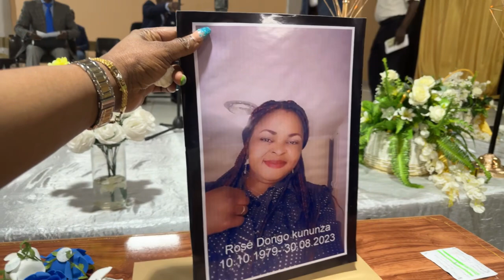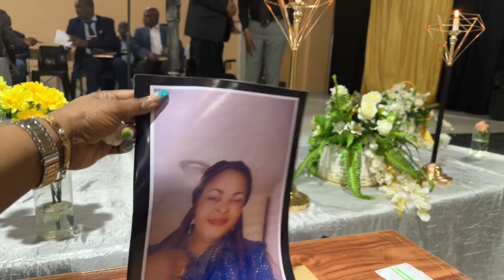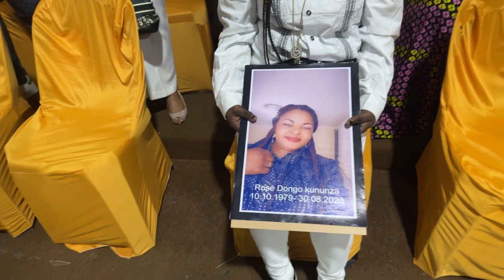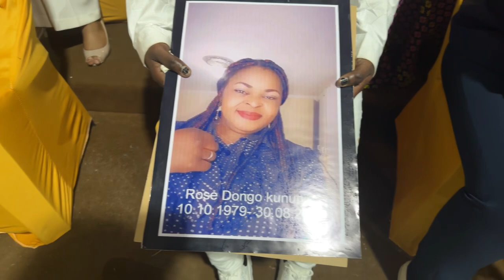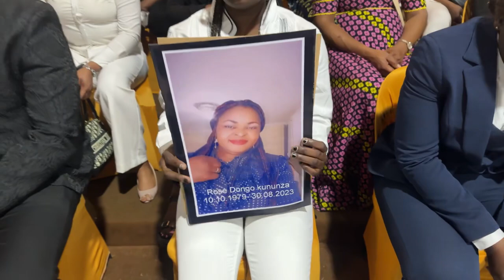Matanga ya Rose 💔Muasi ya maître Samson Mwamba Kasaï😱 oyo akufi na Afrique du sud😭💔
Matanga ya Rose 💔muasi ya maître Samson Mwamba kasaï 😭oyo akufi n'Afrique du sud💔😭